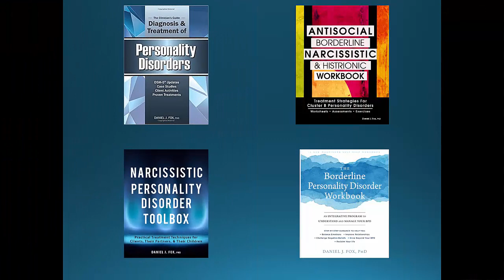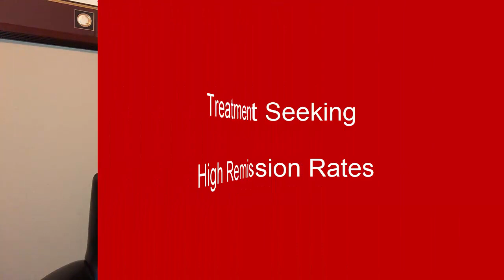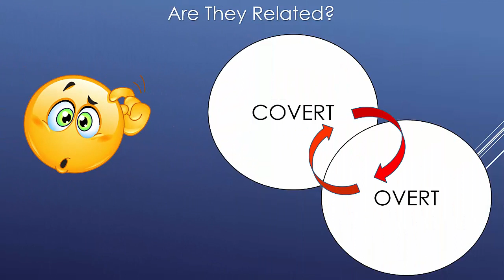Dr. Daniel Fox On Cluster B Personality Disorders Data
PESI speaker Dr. Daniel Fox discusses the difference between old data and new data as it relates to Cluster B Personality Disorders.